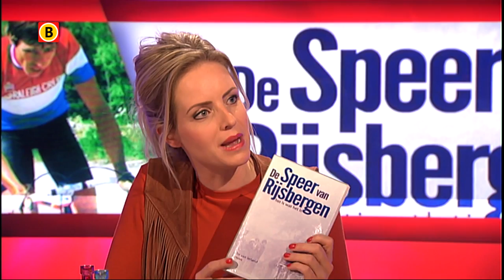Roman over leven van oud-profwielrenner Johan van der Velde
Johan van der Velde zorgde in de jaren tachtig geregeld voor kippenvelmomenten. Dat heeft ook schrijver John van Ierland geïnspireerd om een boek te schrijven over de oud-profwielrenner uit Rijsbergen. Het boek heet 'De Speer van Rijsbergen'. "Ik heb hem zelf nog niet helemaal gelezen", vertelt Van Der Velde in Onder Ons.